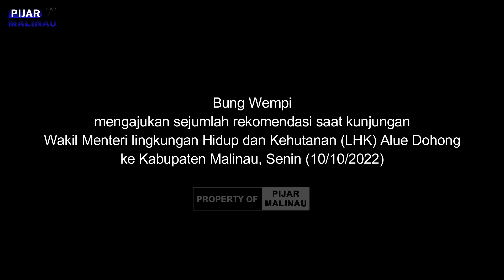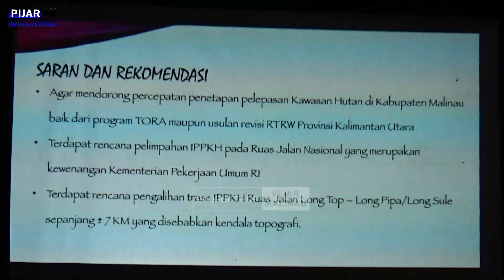BERTEMU WAMEN LHK INDONESIA ALUE DOHONG, BUNG WEMPI SAMPAIKAN USULAN PERCEPATAN DAN REKOMENDASI